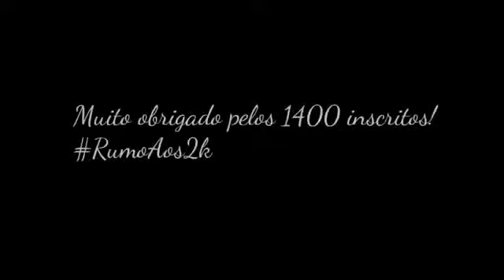Cars - Otherside (Music Video) Especial de 1400 inscritos!